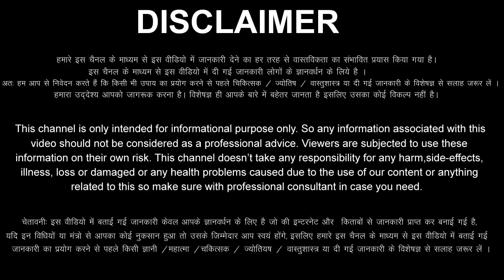Mesh Rashifal 2023 से 2030 तक तूफान की तरह दौड़ेगा मेष राशि का भाग्य इतिहास बनेगा 8 भविष्यवाणी Mesh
Mesh rashifal 2023 Mesh rashi 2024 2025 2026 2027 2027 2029
aaj ka Mesh rashi ka aaj ka rashifal aaj ka Mesh Rashifal